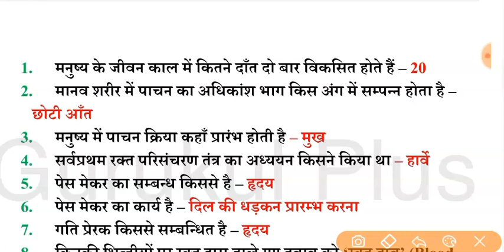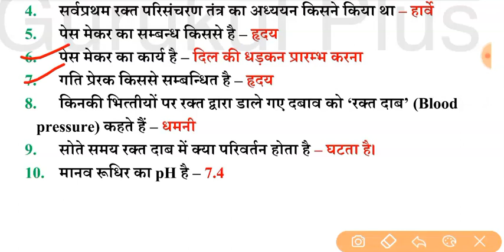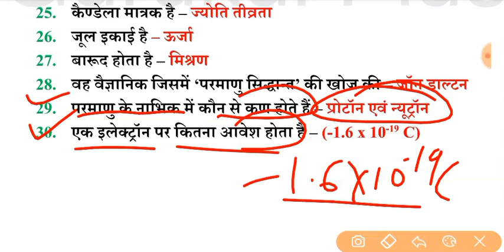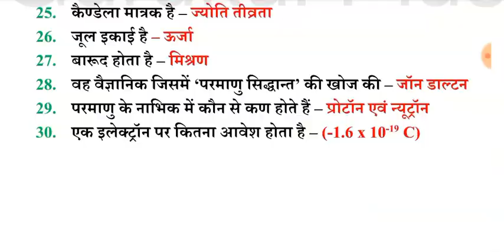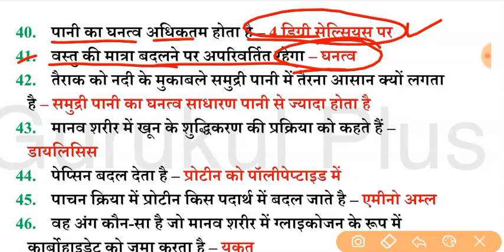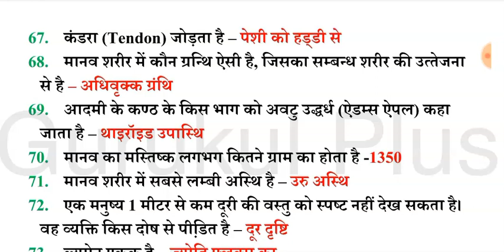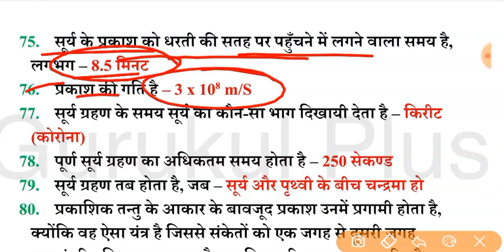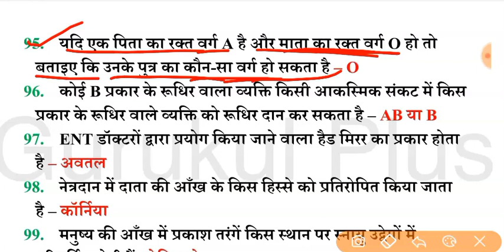5000 General Science Questions | Quick revision | Railway Group-D 2020 | Part 7